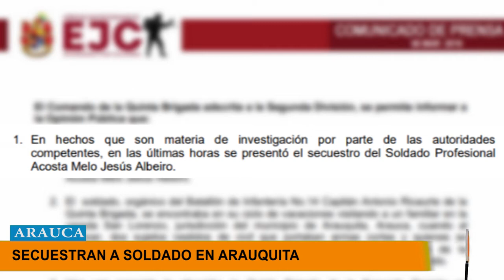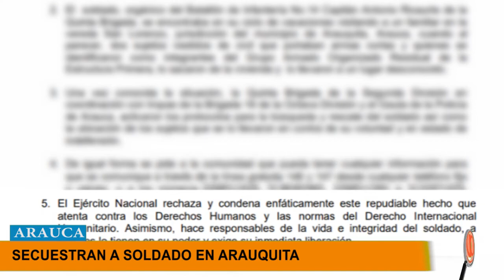DISIDENTES DE LA FARC AL PARECER FUERON LOS QUE SECUESTRARON UN SOLDADO EN ARAUQUITA